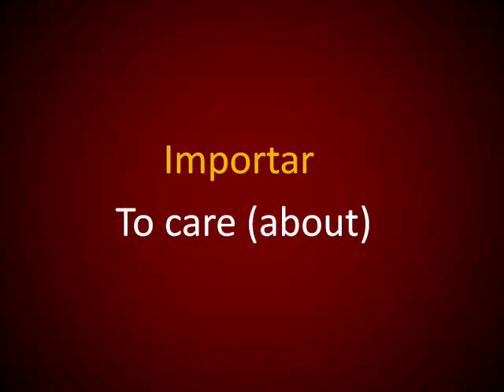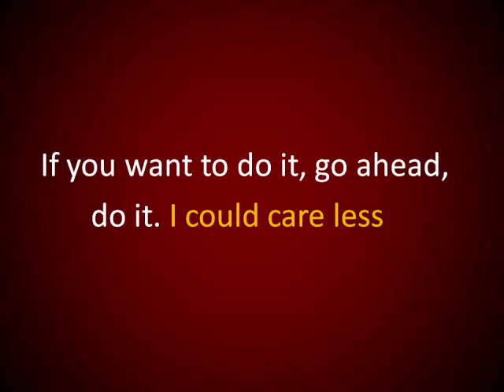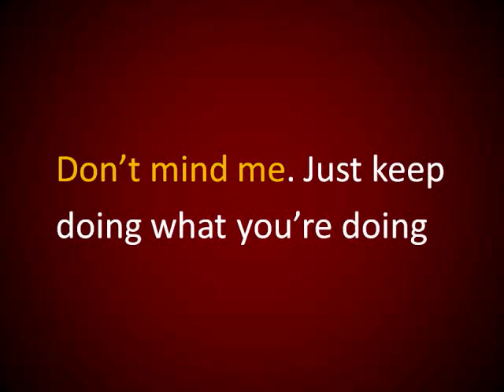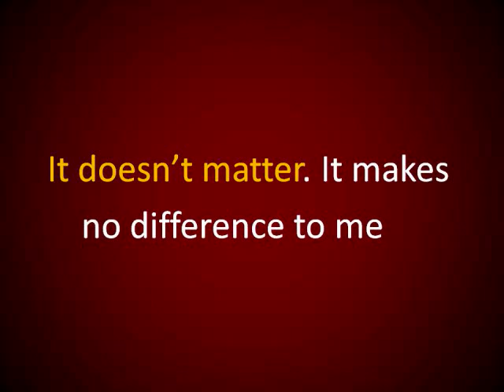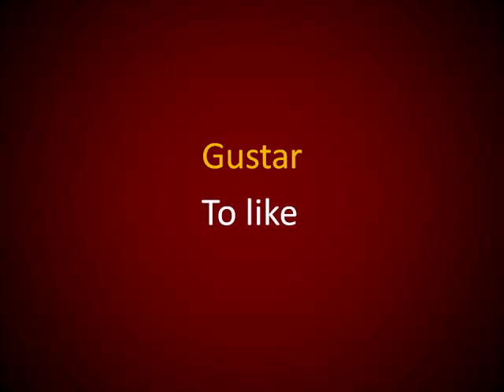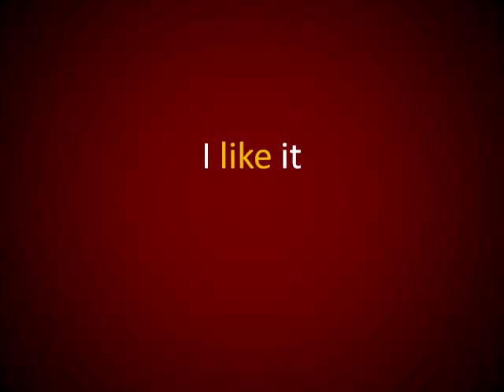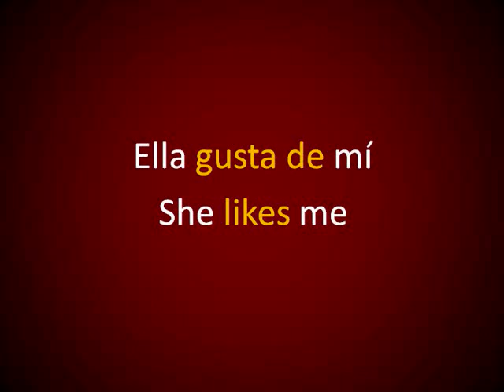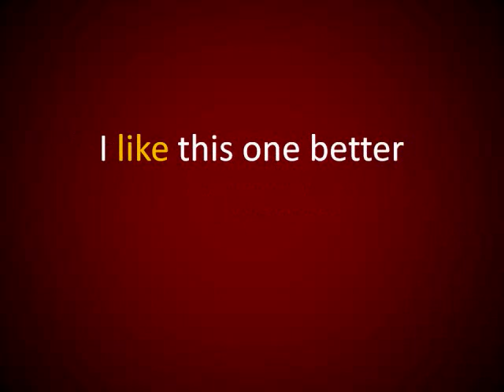Inglés Americano - Verbos 'Importar, Preocuparse, Gustar' (Lección 164)